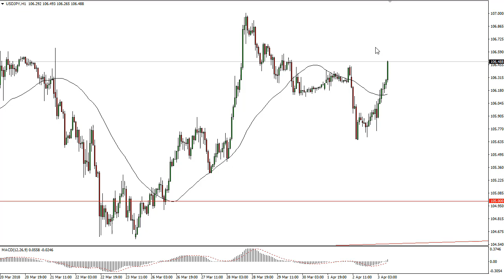USD/JPY Technical Analysis for April 04, 2018 by FXEmpire.com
The US dollar bounced a bit during the day on Tuesday, as the global equity markets rebounded as well... For the full article go - USD/JPY Forecast April 04, 2018, Technical Analysis.Find more information about Forex and Commodities News Technical Analysis Fundamental Analysis and Brokers on FX Empire